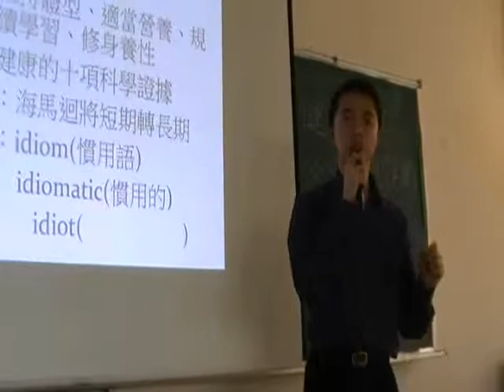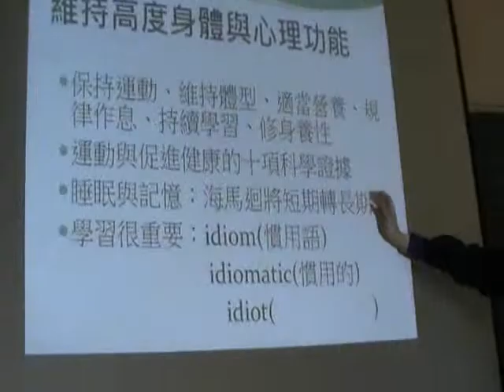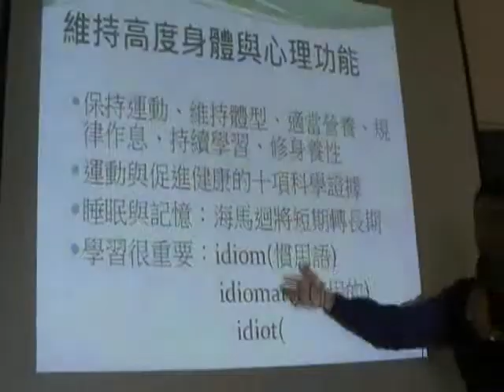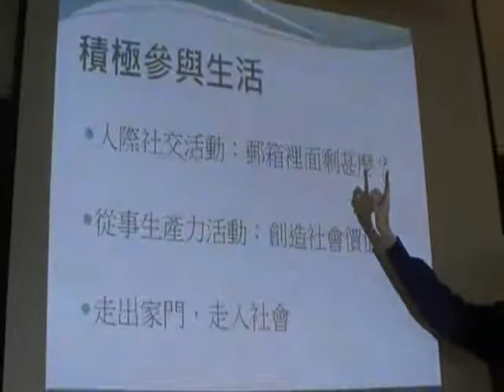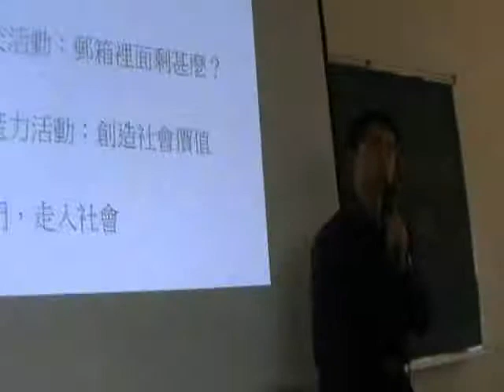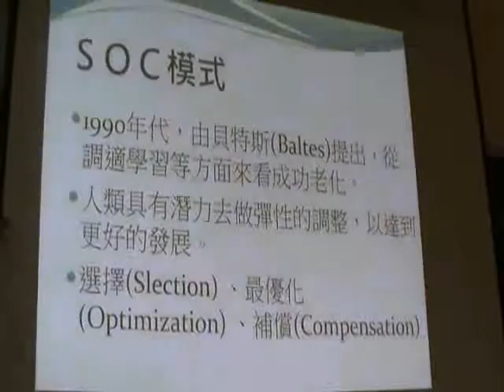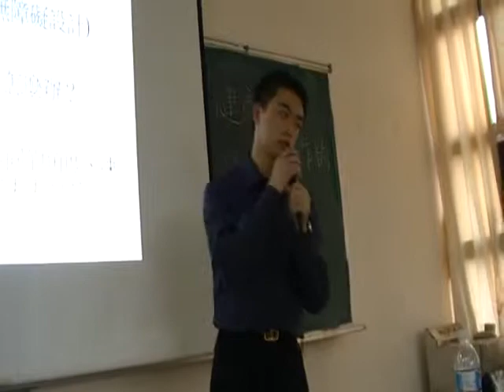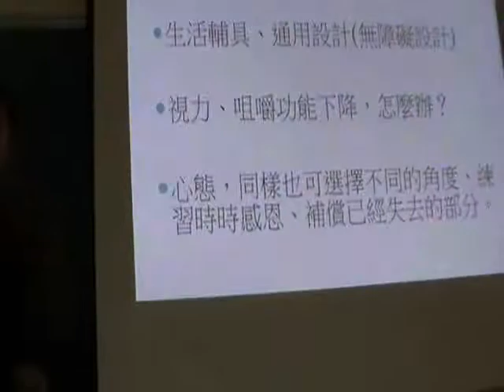成功老化─4_0001.wmv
人生最重要的一門課─學習如何成功老化開課了─實況錄影喔